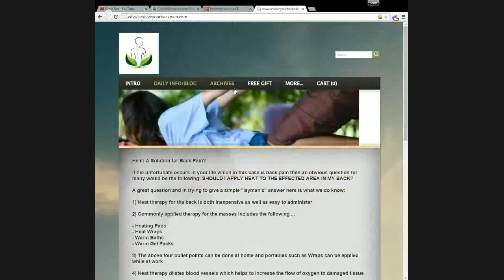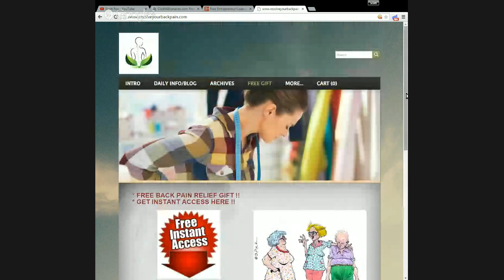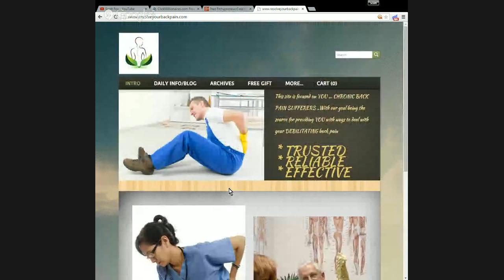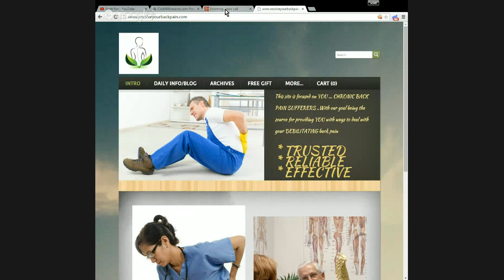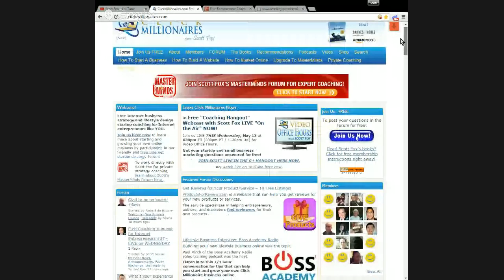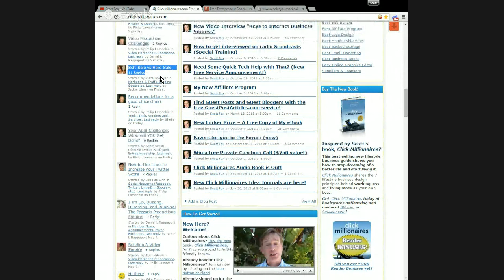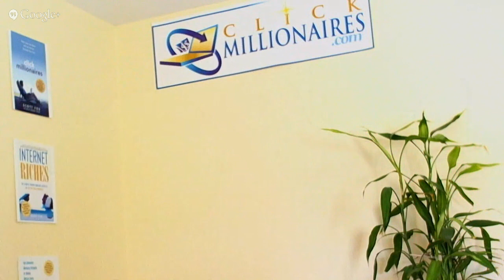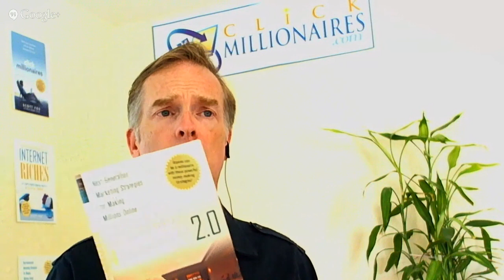Free Entrepreneur Coaching Hangout #37 - Public Video Office Hours!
Do you have *startup strategy* or  internetmarketing  or webdesign or product questions to help grow your business online?
Or, do you have a *website for me to  review,*  please post it for this next LIVE free internet entrepreneur business coaching session.
Please RSVP and post your questions or website URL below for this free public Hangout so I can prep to help you during the call!
I and our ClickMillionaires.com forum members will be happy to help you with lifestyle businesses, finding a niche, creating products, or online marketing.

Then come join me LIVE via webcam for our next fun Video Office Hours public webcast Q&A session via Google+!   hangoutsforbusiness

And invite your friends!  Just click the "SHARE EVENT" button in the upper right - the more the merrier!

Note:  This is PUBLIC Video Office Hours, not the private MasterMinds Meeting.  If you enjoy these sessions, and they are private.  A LOT of progress gets made.

if you'd like to join us there, too!